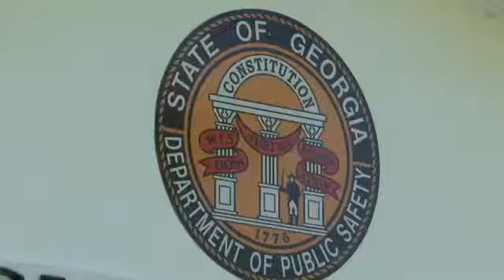First Responder Hero Award - Joe Geddie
Georgia trooper Joe Geddie is our First Responder of the Year. He's tough and you don't want to drive drunk or stash pipe bombs around him.